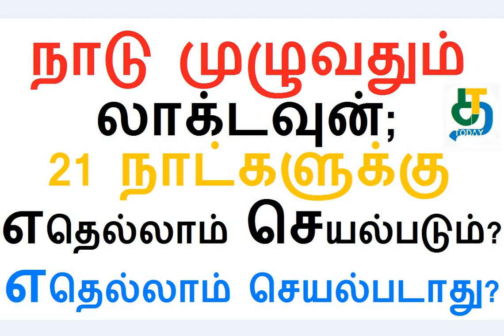நாடு முழுவதும் லாக்டவுன்; 21 நாட்களுக்கு எதெல்லாம் செயல்படும்? எதெல்லாம் செயல்படாது?